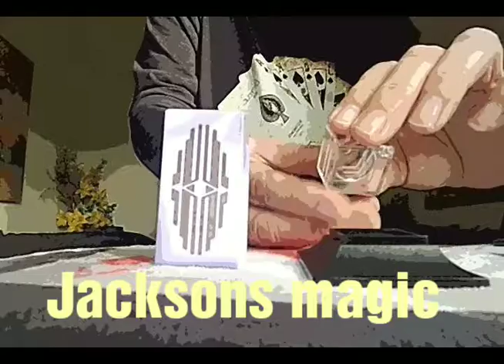Magic Sword illusion🤺